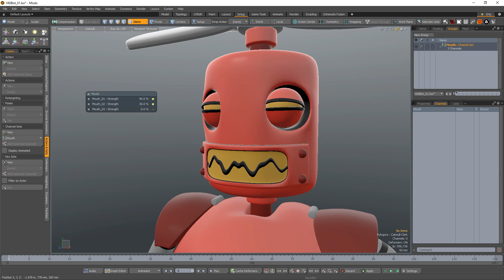MODO | Channel Sets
This video is a quick introduction to Channel Sets in MODO, which enable you to display a collection of channels in the 3D viewport in an interface similar to the Channel Haul tool.